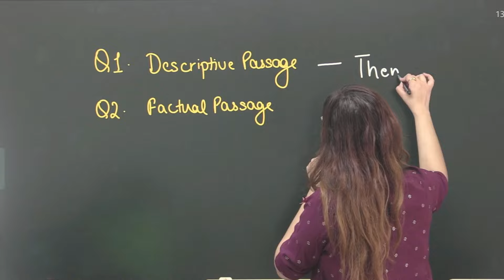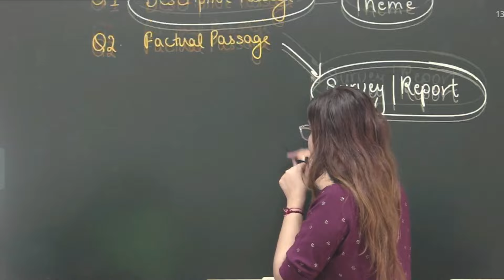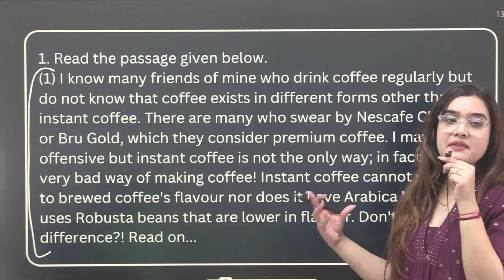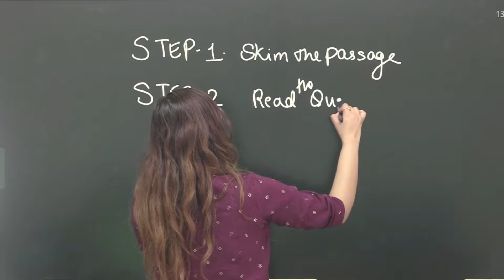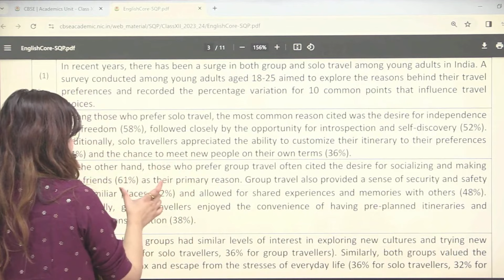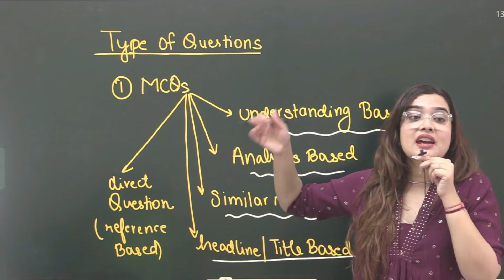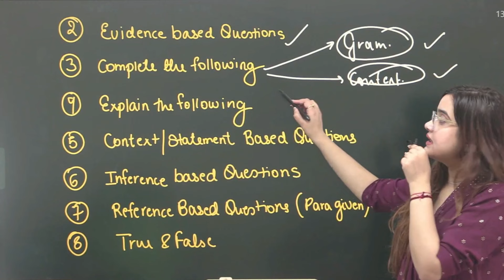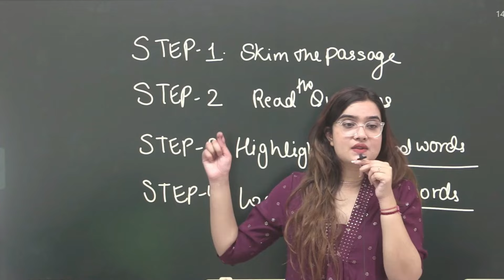✅Unseen Passages Kaise Solve kare ? Reading comprehension tips and tricks ❓Class 10 & Class 12🏆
In this video I am discussing how to solve unseen passages , reading comprehension for class 12 and class 10.
In the video :
Reading comprehension,
Reading comprehension passages,
Unseen passages,
Unseen passages new pattern,
CBSE reading comprehension new pattern,